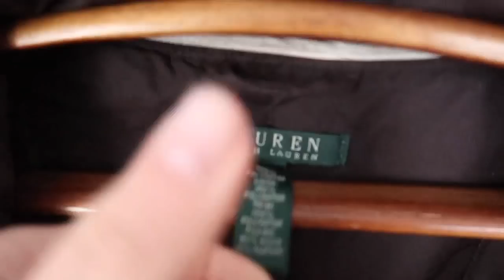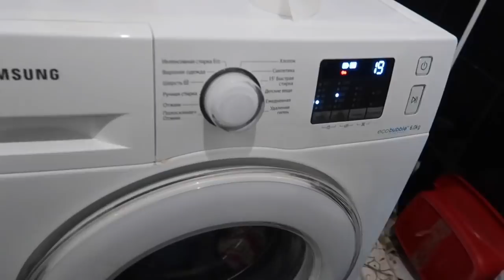TRESH!!!ГРЯЗНЫЕ И ДЫРЯВЫЕ ВЕЩИ SECOND HAND